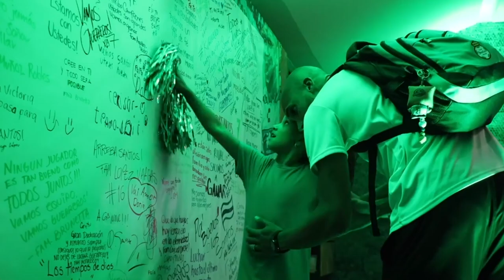✅🔥🟢ULTIMA HORA SE VAN O SE QUEDAN! CONTINUA NOVELA DE DORIA Y AGUIRRE! JUGADOR CAUSA BAJA POR LESI0N